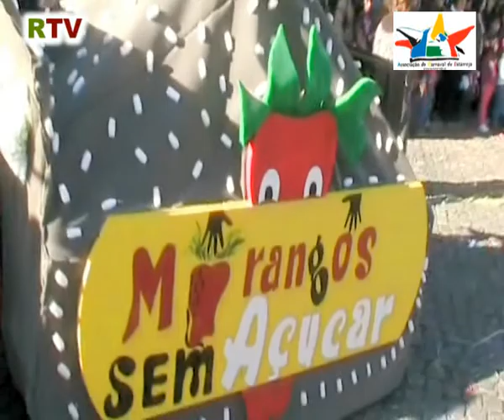Reportagem no Carnaval Infantil de Estarreja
O Ribeirinhas TV transmitiu em directo  o Carnaval Infantil de Estarreja 2011, uma edição bem produzida e que até o São Pedro ajudou. Dia limpo e quente marcou este dia com forte adesão da população.

Tudo estava ensaiado ao pormenor e o desfile começou à hora marcada, sem qualquer tipo de incidente.

Milhares pessoas sairam à rua e bloquearam por completo todo o trajecto do desfile apoiando os cerca de 1200 elementos de diversas freguesias e escolas.

A palhaça picolé encerrou o desfile animando em todo o seu percurso as milhares de pessoas que assistiam.

Marcos Tavares, Presidente da ACE era um homem feliz pelo segundo sucesso deste ano, tendo sido o primeiro a apresentação das escolas de samba, na noite anterior, que reuniu também milhares de pessoas que quiseram saber em primeira mão as novidades das escolas de samba de Estarreja.

O Ribeirinhas TV deixa aqui um excerto das cerca de 2h de transmissão no portal